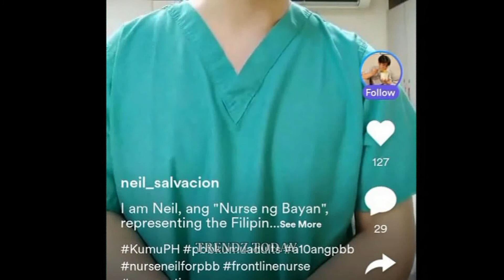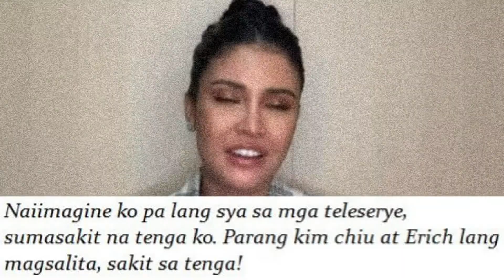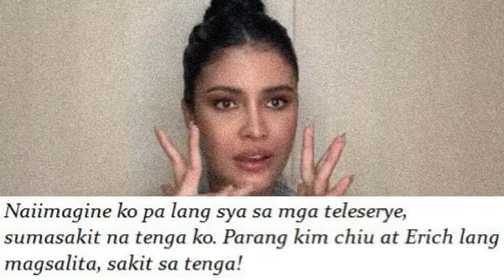ARTISTA NA si RABIYA MATEO!! Sumabak na sa ACTING sa GMA7!!